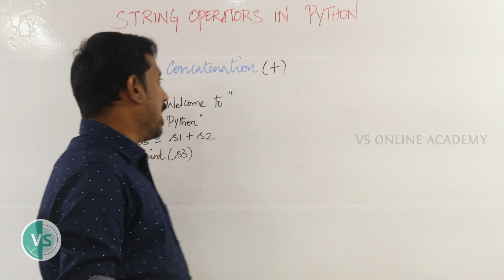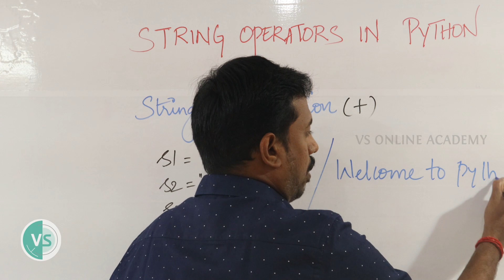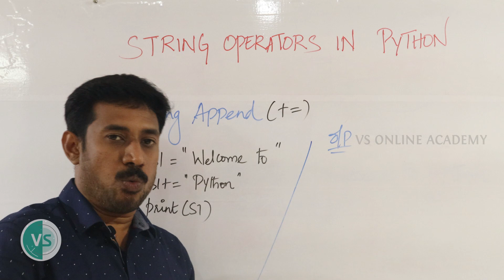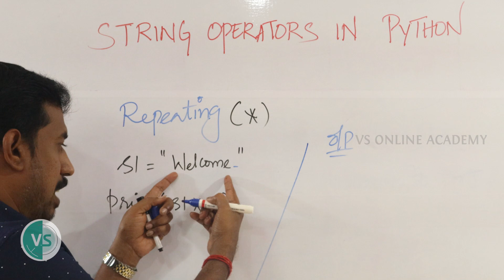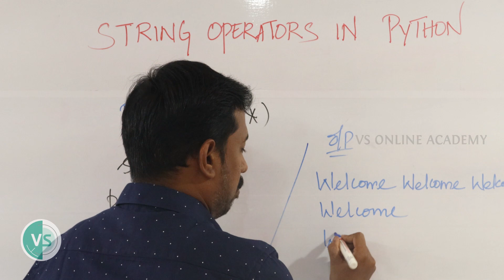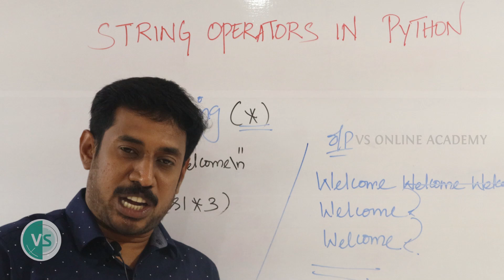String operators in python | 12th TN syllabus | Concatenation | Append | Repeating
String is a data type in python, which is used to handle array of characters. String is
a sequence of Unicode characters that may be a combination of letters, numbers, or special
symbols enclosed within single, double or even triple quotes.